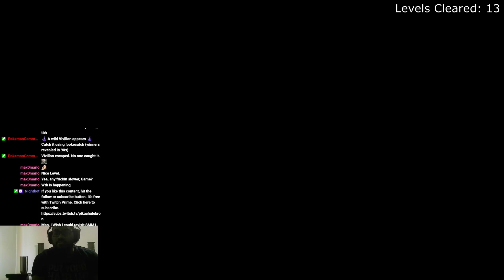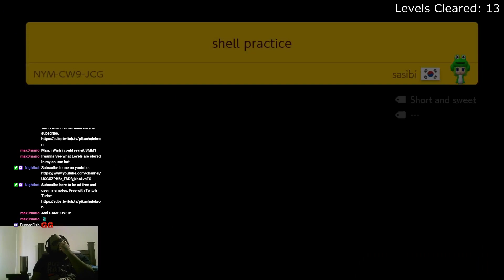Shell Practice I Guess | Super Mario Maker 2 Expert Endless Challenge S54 E2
Trying to clear my highscore of 107 in endless expert challenge in super mario maker 2.